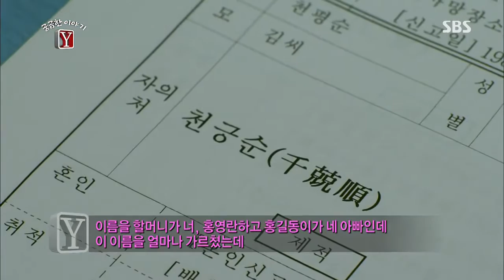[SBS] 궁금한 이야기Y 2013-08-02 #5(8)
[24년 만에 만난 가족, 영란씨는 어떻게 기억을 되찾았나?]
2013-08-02